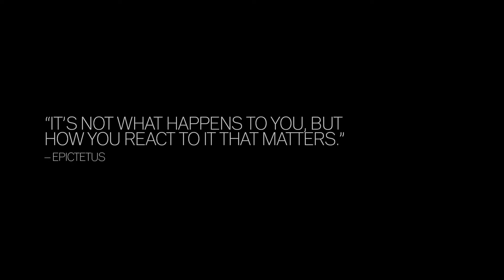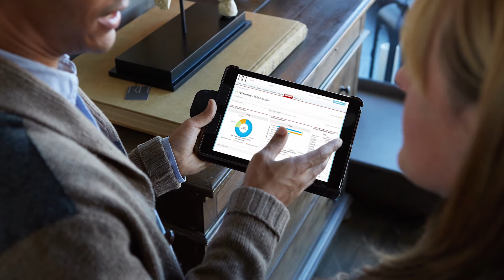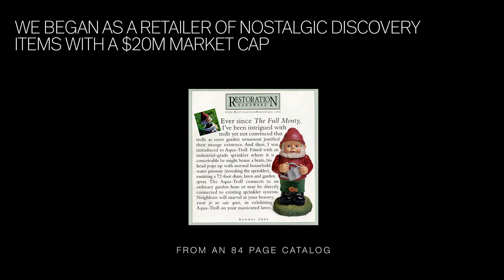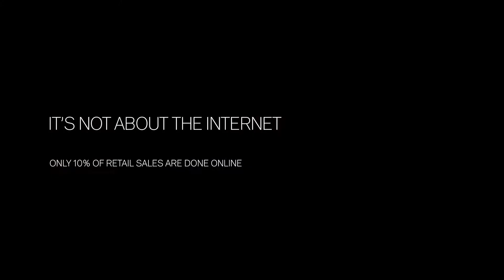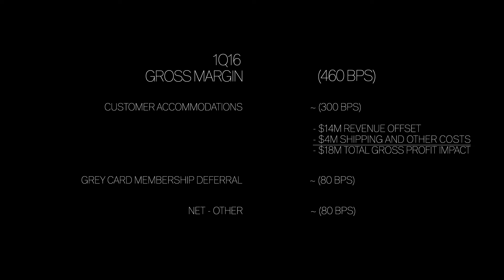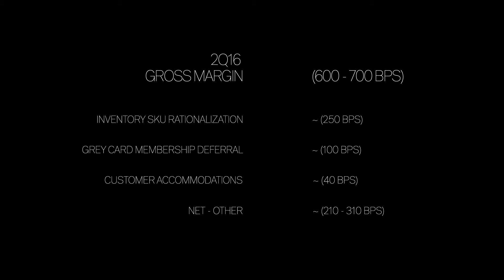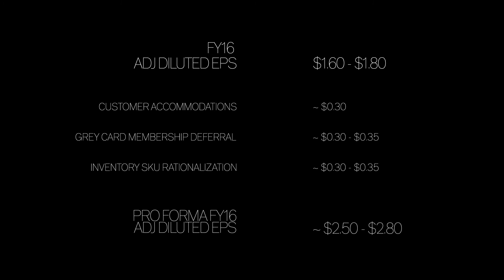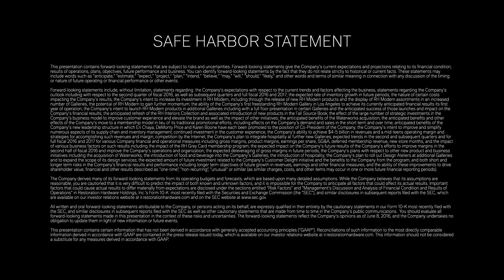RH Q1 Fiscal 2016 Earnings Presentation